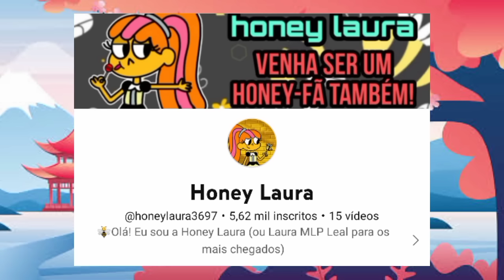AS VERSÕES MALIGNAS DAS PROTAGONISTAS DE MLP 😈👿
As mane six sempre foram consideradas "boazinhas",mas já tiveram momentos onde as próprias provaram o contrário,revelando que até os heróis tem um lado perverso!😈